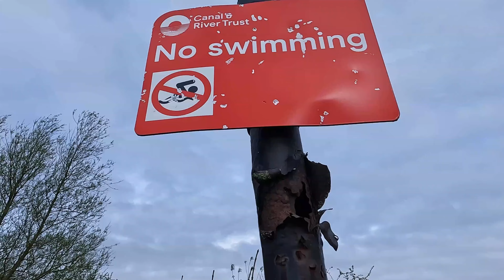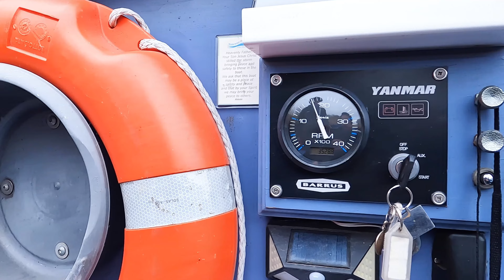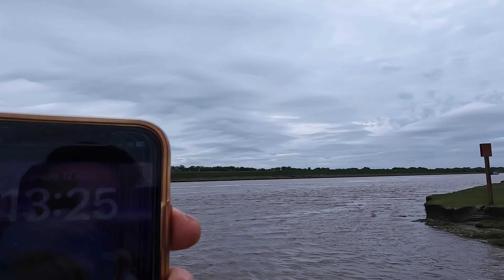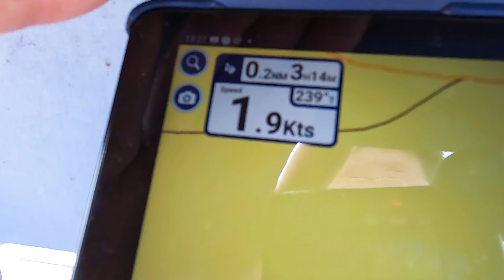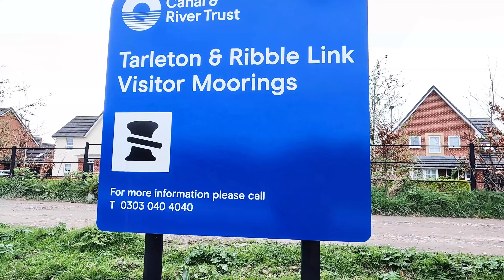(163) Trying Not To Sink On The Ribble Link: Fantastic Narrowboat Experience !!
NARROW ESCAPE - our narrowboat life adventure. In this episode, we tick off something on (Elliott's) bucket list, the Millennium Ribble Link, which connects the beautiful Lancaster Canal to the Rufford Branch of the Leeds and Liverpool Canal. To get across you need to navigate two waterways, the River Ribble, and the River Douglas. It's a tidal crossing with a circa 30 foot depth so isn't to be taken lightly, but with skipper Gerald we are in good hands, on his faithful 40 foot narrowboat Raggedy Ann. Thanks for the lift Gerald!!

JOURNEY - SAVICK BROOK to TARLETON
CANALS - LANCASTER CANAL, RIVER RIBBLE, RIVER DOUGLAS, RUFFORD BRANCH OF THE LEEDS AND LIVERPOOL CANAL

1) THUMBS UP & LIKE
It's FREE and makes a MASSIVE difference

** BREAKING NEWS FEBRUARY 2024 **
We have just launched a new channel called " EXPLORE THE UK " where we will get off the towpath and explore the villages, towns, museums and places of interest around the country.

Thanks for supporting the channel we VERY much appreciate it  !!
Elliott & Sue xx